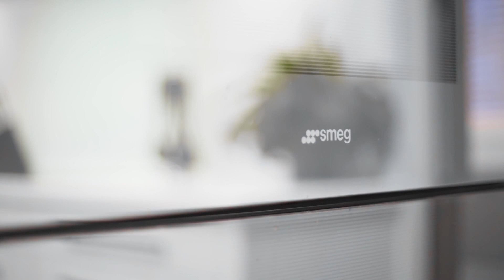2 Davren Way, Tamahere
2 Davren Way, Tamahere